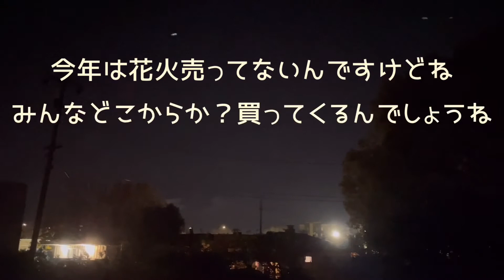【アメリカ在住】駐在員、留学生、気をつけてほしい事！調べたらゾッとしました！海外在住主婦vlog！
学校から帰ってきた長女の話が気になったのでシェアします！
確かに考えるとそうかもね
ゾッとした話
話は銃声の話から
アメリカの花火事情
その他気になり事件もお話しします

2022年が始まりました
ちゃっかりちょろっと今年目標も！

他にも見てね！

海外旅行へ行った気分になれると良いなといろんなお店紹介してます

私たちのアメリカ生活で質問も募集しております